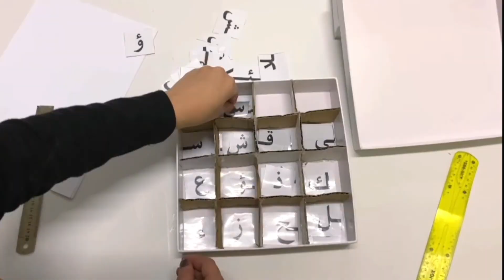صناعة صندوق الأحرف العربية حسب منهج المونتيسوري في المنزل وبتكلفة جداً قليلة DIY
شكراً لمشاهدتكم ...
في الفيديو طريقة صناعة صندوق للأحرف العربية يشبه تماماً صندوق الأحرف الخشبية الموجود في ركن اللغة في منهج المونتيسوري
الأدوات التي استخدمتها :
علبة قابلة للإغلاق ، تجليد شفاف ، مطبوعات للأحرف بكل أشكالها ، مادة لاصقة (سيليكون)
المطبوعات من مدونة رياض الجنة
الهدف من هذه الأداة (هذا النشاط):
هو حث الطفل على تكوين كلمات من بعد ما تعلم الأحرف بشكل ممتاز ، لماذا تكوين الكلمات وليس كتابتها؟ لان الطفل في بداية تعلمه للأحرف (3-4 سنوات) لا يكون قادر على مسك القلم والكتابة بشكل جيد ، لهذا نقدم له هذا النشاط  إلا أن يتمكن من الكتابة بشكل صحيح بالقلم على الورقة .
اذا أعجبكم الفيديو أدعوكم لإلقاء نظرة سريعة على محتوى قناتي الهادف